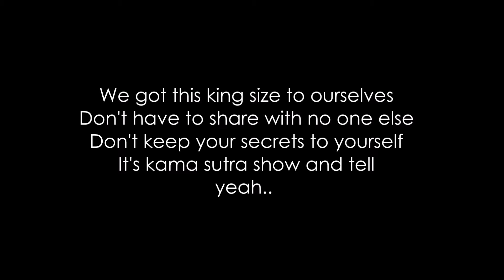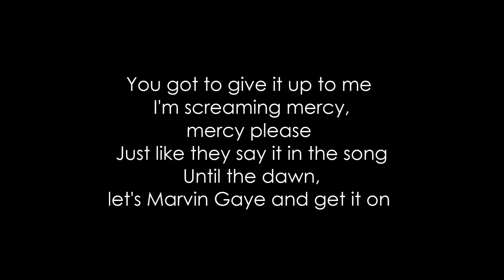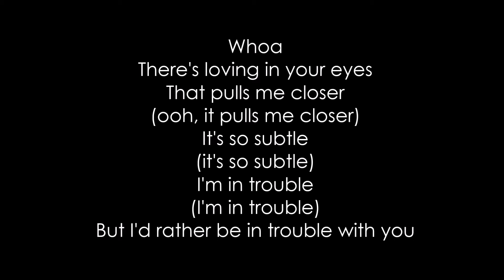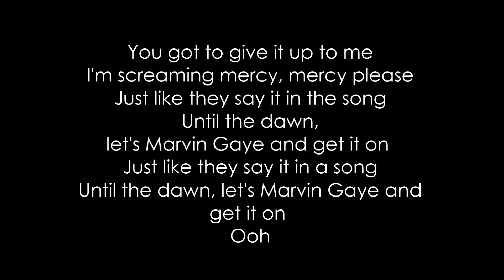Marvin Gaye - Charlie Puth ft. Meghan Trainor (Lyrics)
Let's Marvin Gaye and get it on
You got the healing that I want
Just like they say it in the song
Until the dawn, let's Marvin Gaye and get it on

 We got this king size to ourselves
 Don't have to share with no one else
 Don't keep your secrets to yourself
 It's kama sutra show and tell (yeah)
 Whoa
 There's loving in your eyes
 That pulls me closer
 (ooh, it pulls me closer)
 It's so subtle
 (it's so subtle)
 But I'd love to be in trouble with you

 You got to give it up to me
 I'm screaming mercy, mercy please

[Meghan Trainor:]
 And when you leave me all alone
 I'm like a stray without a home
 I'm like a dog without a bone
 I just want you for my own
 I got to have you, babe
 Whoa
 It's so subtle
 (it's so subtle)
 But I'd rather be in trouble with you

 Ooh, baby, I got that healing that you want, yeah
 Like they say it in the songs

 Until the dawn, let's Marvin Gaye and get it on, babe
 Just like they say it in a song
 Ooh